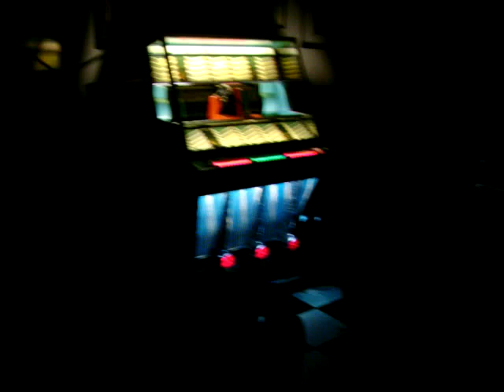Mr Jukebox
1958 juke playing Ernest